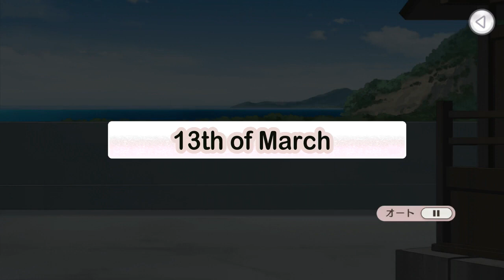A heart stirring white day (White day 2019) (Hard difficulty) Part 1 - English subs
English subs for part 1of the White day event for 2019 on hard difficulty.  Anzu is a menace.